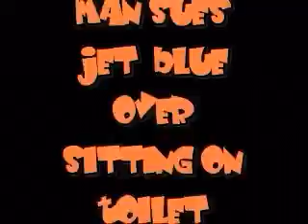This Week In Strange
Man sues Jet Blue Airways over sitting on Toilet, Cat and Mouse cause Blackout and Controversy over Naked Photos in Texas High School Textboooks.